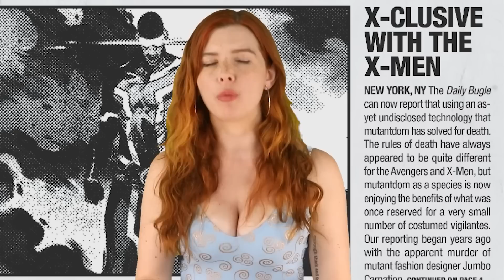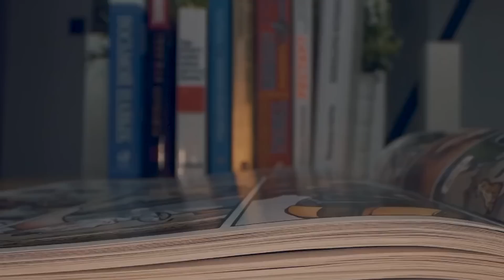Biggest Superhero Moments Of 2022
Today we will cover superheroes from both the dc and marvel universe. Whether you're one of the Marvel Legends or a member of the DCEU, there are some really big things in store for you. Today on Top 10 Nerd Elite, these are the Biggest Superhero Moments Of 2022.